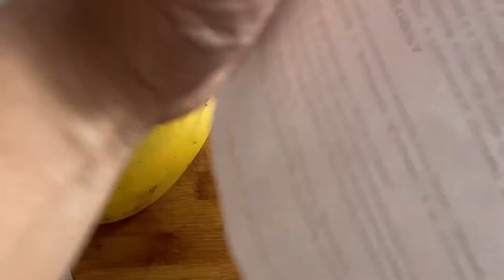Нож водяного. Выловил из реки поисковым магнитом старинный нож и решил его восстановить.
Полнон видео того как и где мы выловили этот нож можно пос мотреть по ссылке: